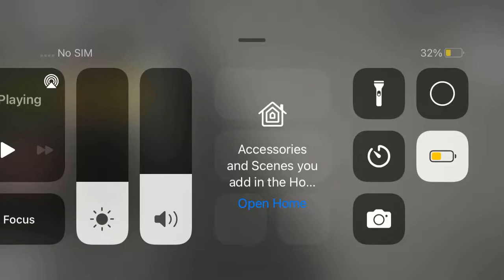December 27, 2022